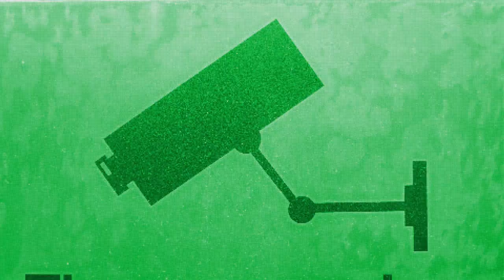WE'RE LOCKING 10 YOUTUBERS IN A HOUSE FOR £10,000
THIS HAS NEVER BEEN DONE BEFORE.

We're locking 10 YouTubers in a house taking away the WiFi, and making them compete in daily challenges to see who takes the £10,000 charity prize. The best part is, your comments become their lives -  you choose what they do next.

10 creators living together, competing against each other - things are going to get messy.

LAUNCHES 4TH NOVEMBER. EPISODES DROP EVERY DAY@ 7pm.

***Cowshed Social, the Executive Producers of Locked In, have taken every precaution to ensure the web series complies with current government COVID-19 guidelines and have done so through working with a current government advisor.***